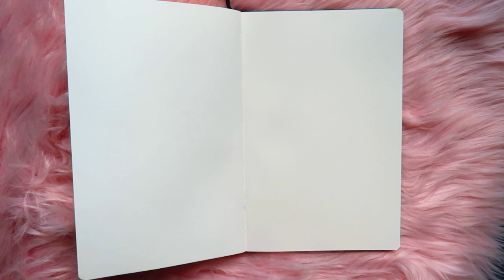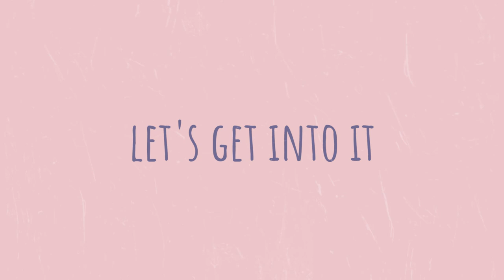art gallery didn't like my anime art :(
draw with me as i talk out of my ass and finish a sketchbook spread. we have fun here lmaoooo
anyways
love u
hope ur well
byeeeee

ps my cat is better now :) thank god haha

MY FAV ART SUPPLIES ♡
crayola supertips
my fav pen of all time!!
Posca paint pens (I have the small pack)
if i could go back in time, i'd buy the big pack of Posca
Prismacolor colored pencils I have
the Prismacolor colored pencil I'd get if I could go back lol
Prismacolor Col-erase for sketching
go-to collage tape
i simp for this eraser idk
mildliners (literally use these everyday)
i LOVE the tombow markers i have, but i'm not rich enough to buy the full pack lmao
fav sketchbook of all time
Paul Ruben watercolor palette
Himi Gouache palette
Best white gel pen

Camera Gear 🎥:
Sony a6400
w/ 18-105 f4 lens
Canon G7x ii